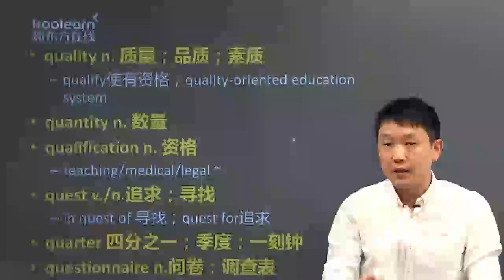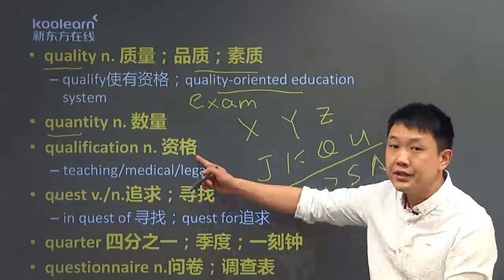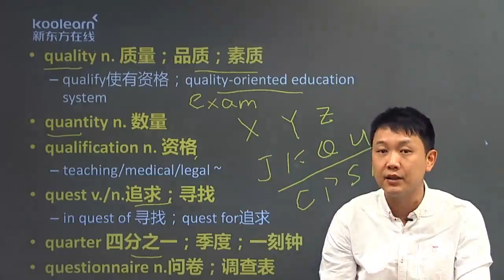23高频词汇Q